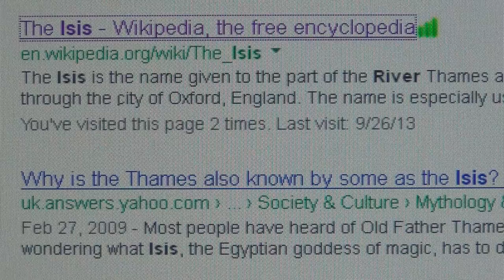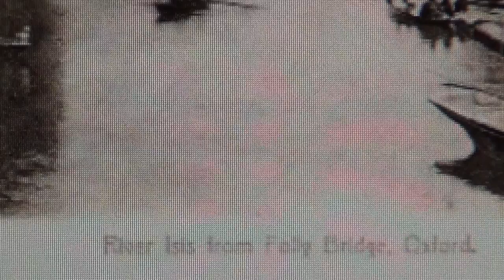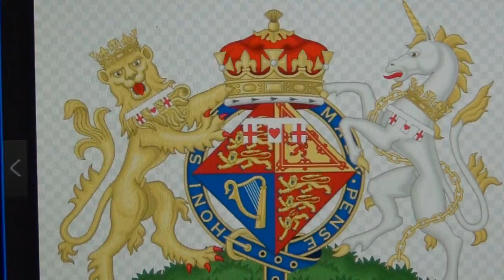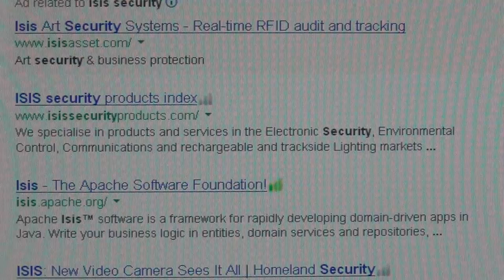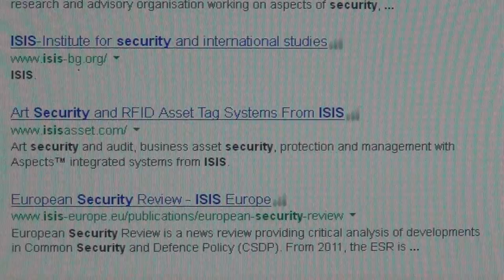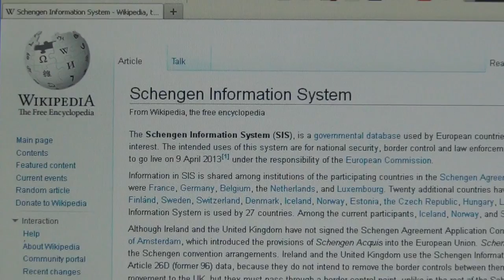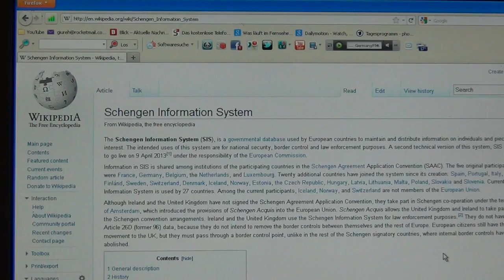Military Intelligence Section 6, SIS Building, Philae, River Isis, Unicorn & Rider of Pale Horse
R U THE RIDER OF A WHITE HORSE OR THE RIDER OF THE WHITE HOUSE? R U THE DIFFERENCE?

Khumet or Khemet is the name of ancient Egypt in demotic sometimes referred to as plainly Khem - I`ve becoming an old mummy lately, who forgets things - lol. Good thinking my dear Watson. So the aristocratic elite from Khembridge are rowing against those from River Isis in Oxford; damn pack of Pharaohs in their canoes - 8 men rowing in Octogon canoes. It`s not a coincidence, that the horn of the unicorn points at the letter G of the freemasons; the vesica pisces also forms a heart together. The horn even goes outside of the circle; it`s that important to them. The whole thing is loaded with the occult. And these occultist secret service killers are supposed to be responsible for our safety. I can make a whole new film out of all the intelligent discovering comments you guys are writing here. Thx. The G stands for Gola or Golut meaning the diaspora and mixing with us, which stands for the very roots or phallic horns of their warfare: they mix first until not being recognised anymore and then fight their host from the inside out - the G is in fact the very same thing as the phallic horn, as in horny as kingbrunodagaul so brilliantly pointed out in his comment.